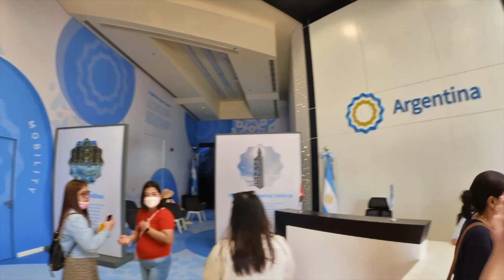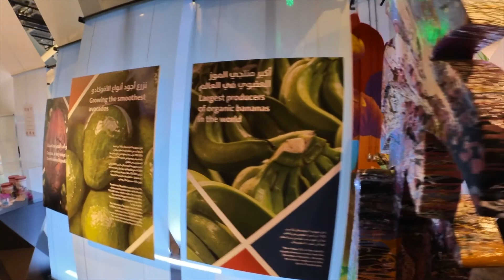Four Small Latin American Pavillions | Expo 2020 Dubai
Here's a quick tour around some Latin American pavilions in Expo 2020 Dubai namely Uruguay, Panama, Argentina, and the Dominican Republic. Enjoy!